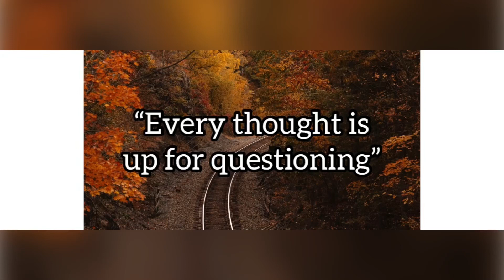“Every thought is up for questioning”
This video explains today's quote “Every thought is up for questioning”